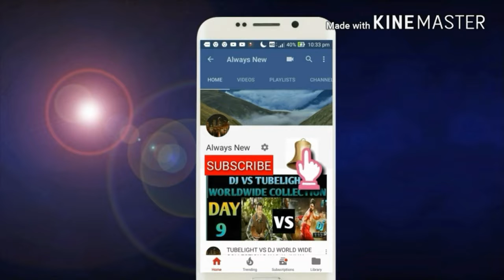SIMMBA MOVIE BOX OFFICE COLLECTION DAY 4 IN INDIA /BLOCKBUSTER/RANVEER SINGH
THIS VIDEO IS BASED ON SIMMBA MOVIE BOX OFFICE COLLECTION DAY 4 IN INDIA /BLOCKBUSTER/RANVEER SINGH